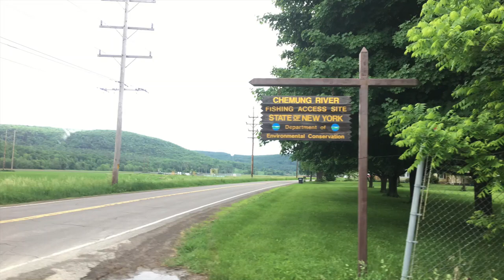Royal Rangers Canoe Action Camp Day 2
This video is about Royal Rangers Canoe Action Camp Day 2